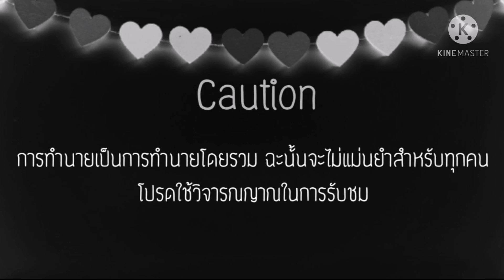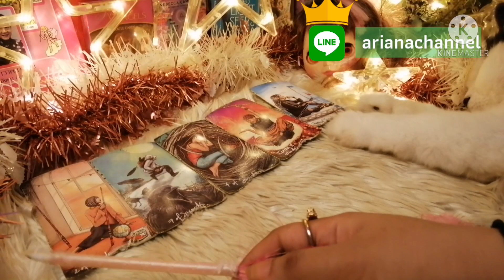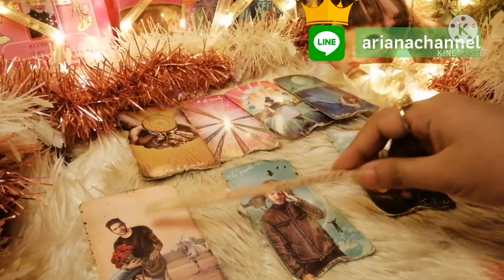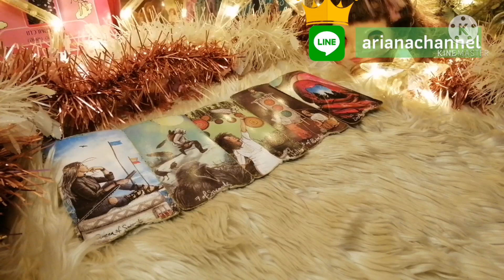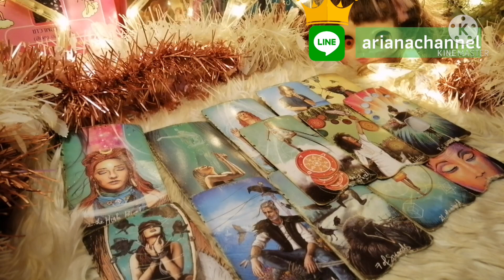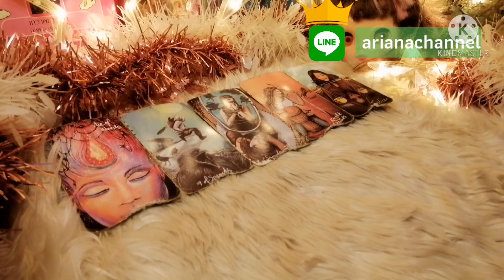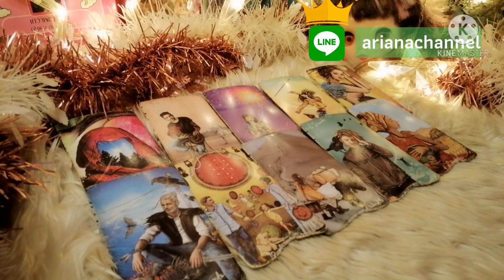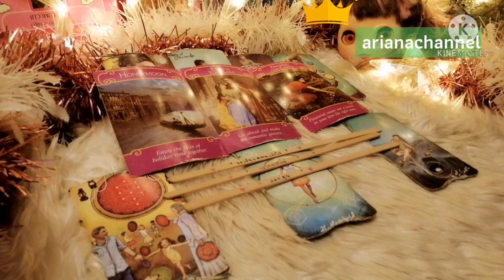ดูดวง​ความรัก​ราศี​สิงห์ - ดียังไงก็ไม่เคยพอ เดือนพฤษภา​คม​64​ | Ariana​CH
ธาตุลม : กุมภ์, เมถุน, ตุลย์
ธาตุดิน : มังกร, พฤษภ, กันย์
ธาตุไฟ : เมษ, สิงห์, ธนู
ธาตุน้ำ : มีน, กรกฏ, พิจิก

Aries : March 21-  April 20
Taurus : April 21- May 20
Gemini : May 21- June 21
Cancer : June 22- July 23
Leo : July 24- August 23
Virgo : August 24- September 23
Libra : September 24- October 23
Scorpio : October 24- November 22
Sagittarius : November 23- December 21
Capricorn : December 22- January 20
Aquarius : January 21- February 19
Pisces : February 20- March 20